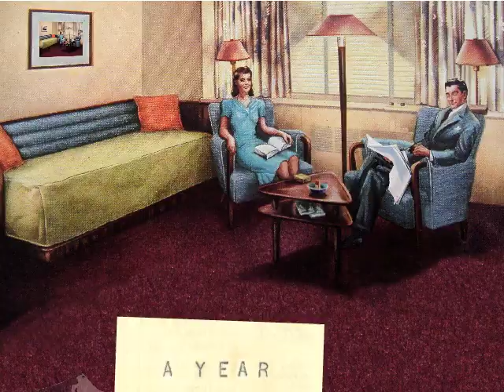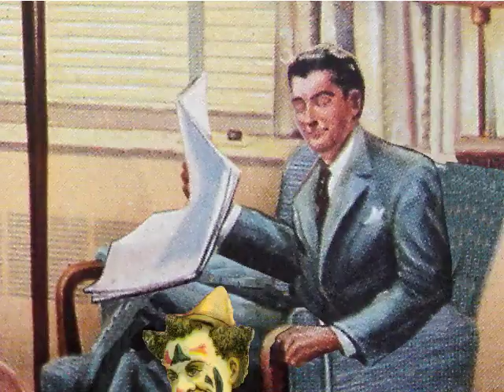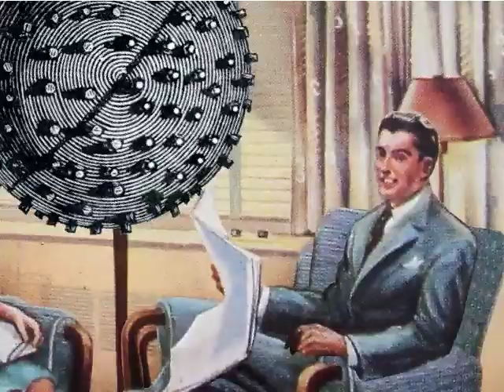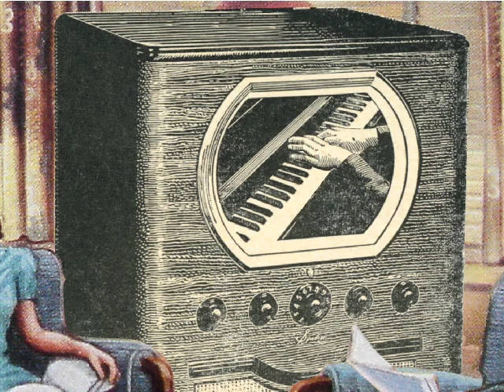A Year Before Television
Ripped from the pages of forgotten "pajama" magazines, a fever dream of a normal couple with a special approach to home entertainment, featuring an organ, clowns, and music by Pere Ubu.